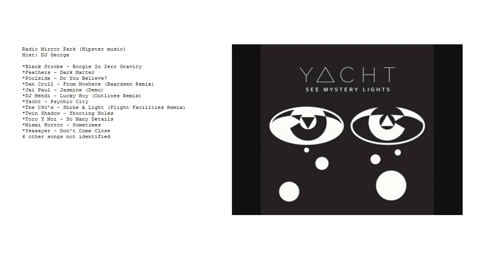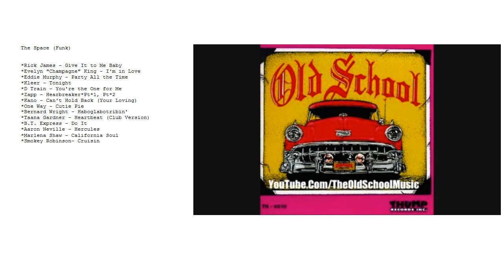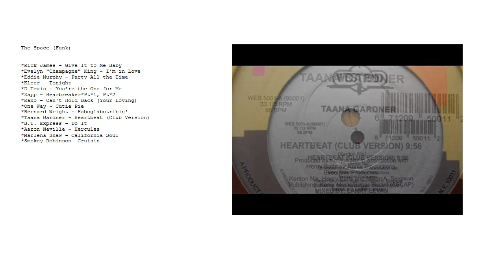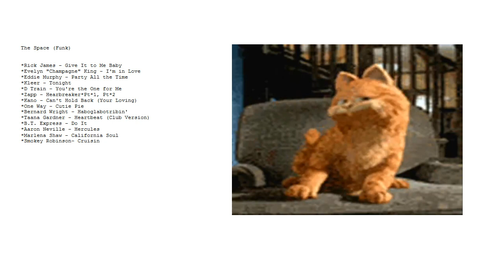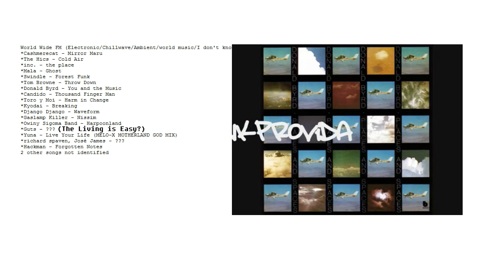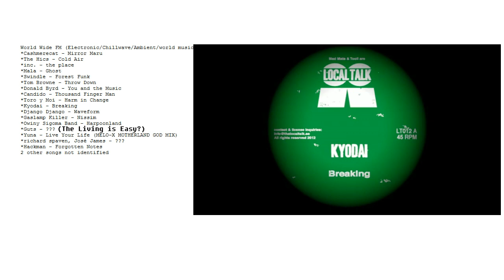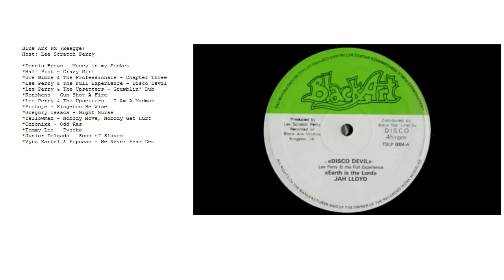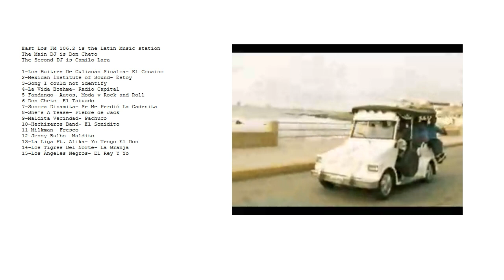Grand Theft Auto 5 - Alle Radiosender Und Songs Im Überblick Part 3/3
Ich spiele für euch DJ und stelle euch den gesamten bislang bekannten Soundtrack von GTA 5 vor!

Die Audio Leaks wurden mittlerweile von Soundcloud gelöscht...sorry!